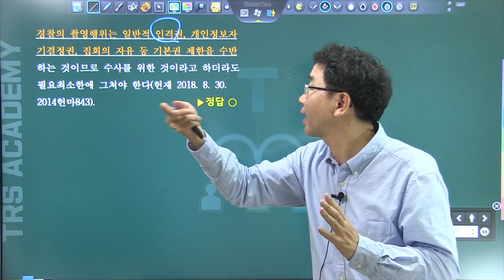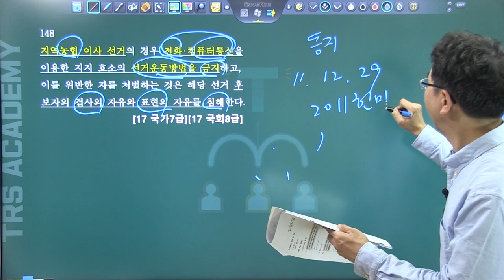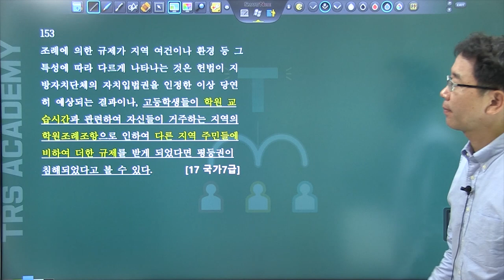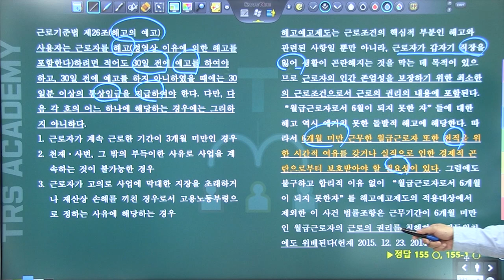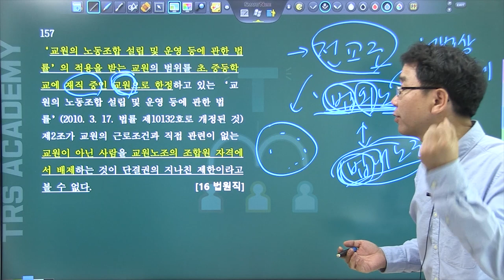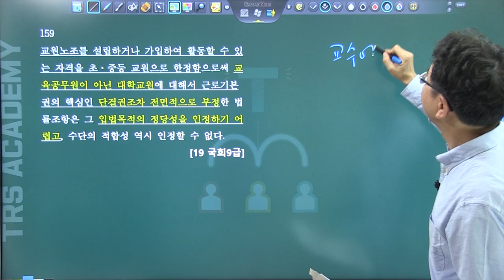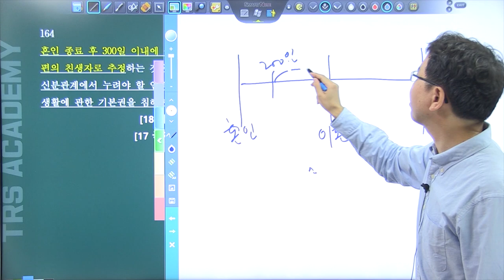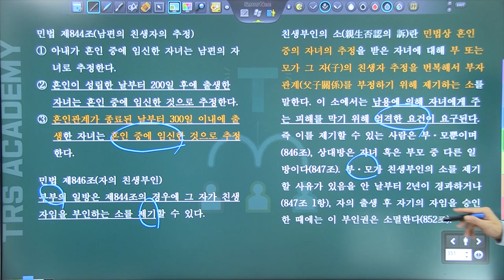2020년 헌법 최신판례 배성중강사 8강